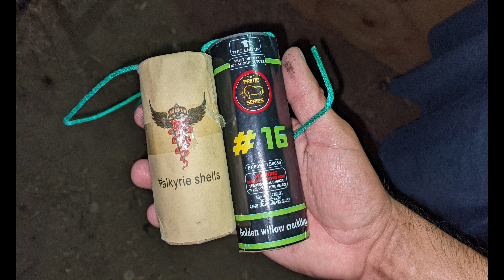4", 5" & 7" Reloadable Canister Shells Compilation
Thunderseries - Valkyrie Shells from Torch's Fireworks
Master 7 Shells